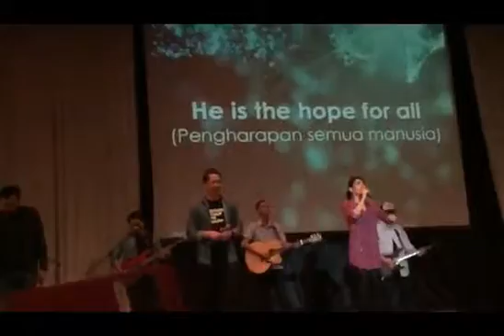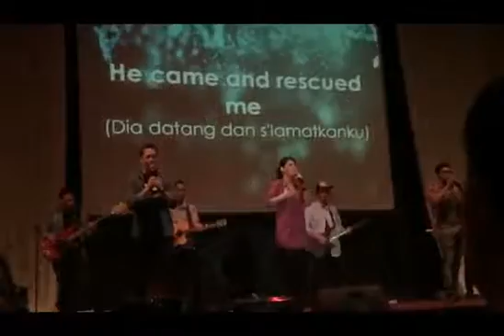IFGF Karawaci - The King (IFGF Praise Cover) by Sylvia Wang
The King (IFGF Praise Cover) sung by Sylvia Wang at:
IFGF Karawaci Sunday Service, 11 August 2016